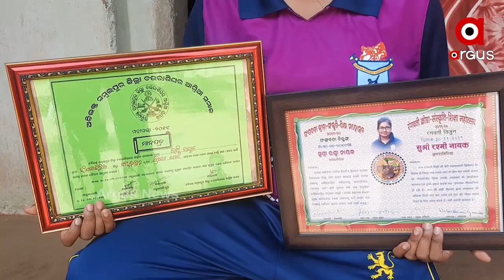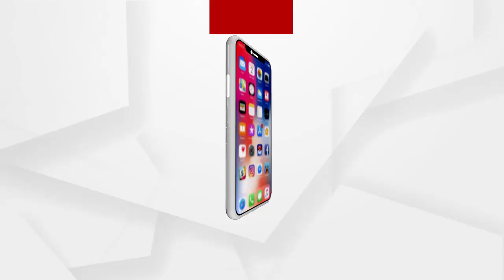ସ୍ୱପ୍ନକୁ ପୁରା କରିବା ଲକ୍ଷ୍ୟରେ ରଶ୍ମି...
ସମ୍ବଲପୁର ଜିଲ୍ଲା ବାମରା ବ୍ଲକ ଝଗଡାତିରିଆ ଗାଁର ରଶ୍ମି ନାୟକ । ତୁଳସୀ ତୁଇ ପତ୍ର ବାସିଲା ଭଳି ଛୋଟବେଳୁ କ୍ରିକେଟ ପ୍ରତି ଆଗ୍ରହ ରଖିଥିବା ବେଳେ ଆଜି ଆଗକୁ ବଢି ଅନେକ ଖ୍ୟାତି ଅର୍ଜନ କରିଛନ୍ତି ...